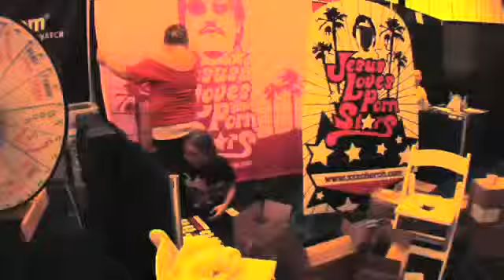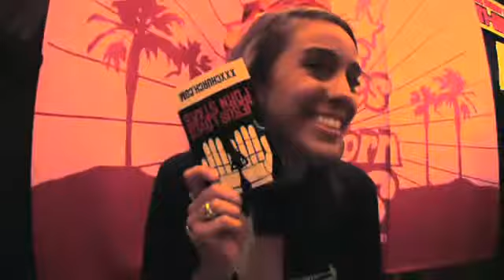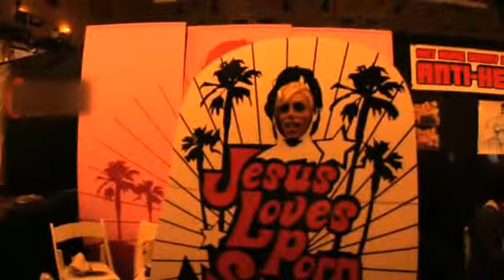X3TV - Episode 6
If you want to be free from a porn addiction, then please go to XXXChurch.com and GreenSlugg.com There you will find a lot of stuff to help you.

xxx jesus church xxxchurch porn ron jeremy triplexchurch